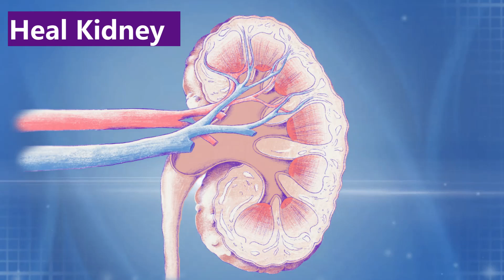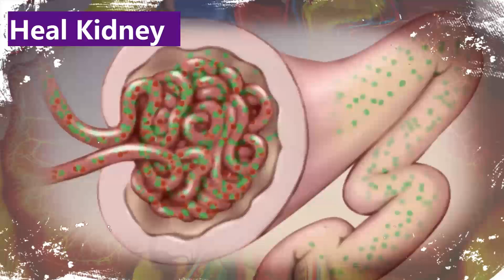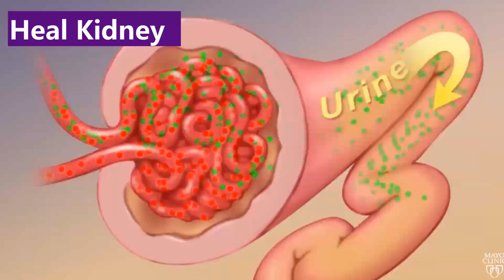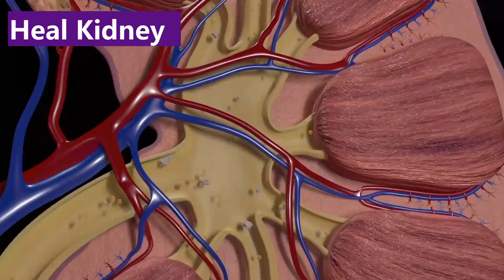3.5 min 3D kidney